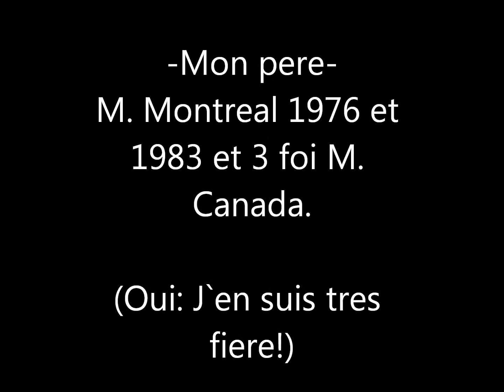M. MONTREAL/MON PERE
Mon père en 1983 qui remporte M. Montreal. Il as aussi remporter M. Montreal 1976.